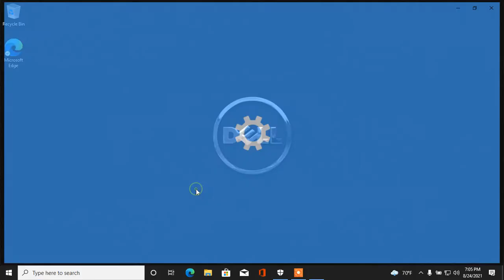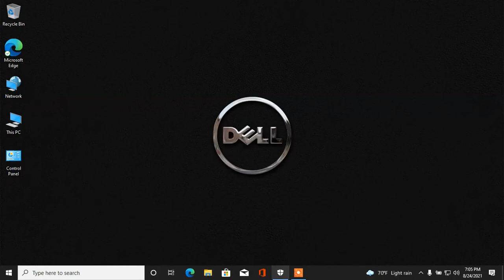How to get desktop icons This PC control panel Recycle bin Network User's file new 2021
How to get desktop icons This PC control panel and Recycle bin